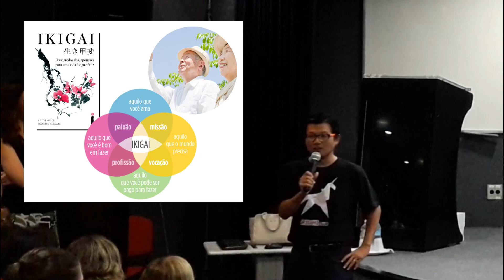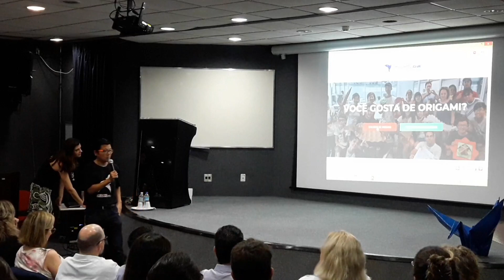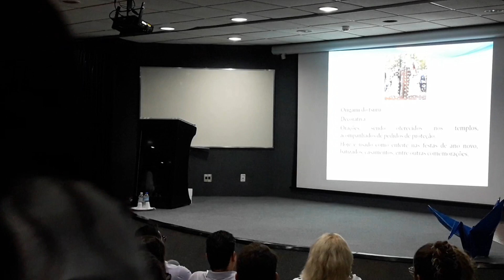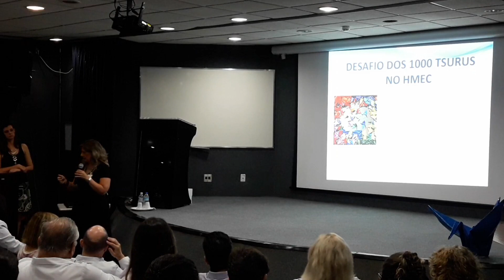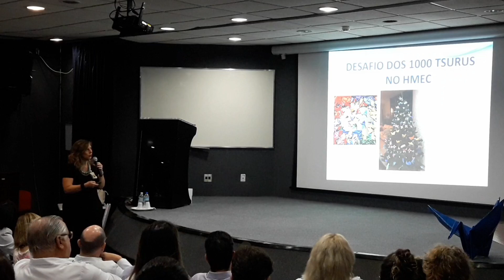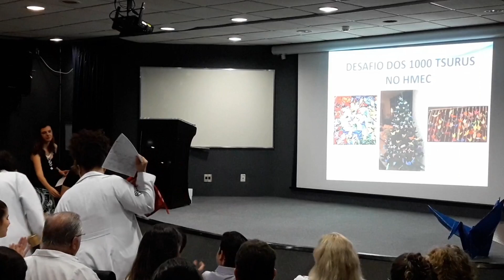Origami no Hospital Nova Cachoeirinha - Semana de qualidade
Foi bem legal ir prestigiar o evento da Semana de Qualidade e Segurança do Paciente no Hospital Municipal Maternidade Escola Dr. Mário de Moraes Altenfelder Silva.
Eles estão em processo de conseguir uma certificação de qualidade e lançaram a campanha dos MIL TSURUS.